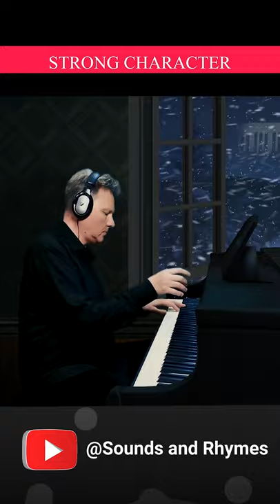F. Chopin - Etude No. 11 op. 25 (Winter Wind). Sergey Dotsenko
F. Chopin - Etude No. 11 op. 25 (Winter Wind)
performed by Sergey Dotsenko